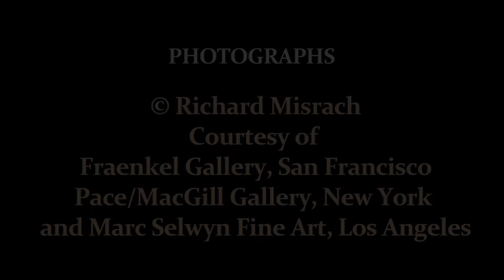Photographer Spotlight: Richard Misrach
Like what you see?

For more interviews, profiles and short features from the Los Angeles Review of Books, go